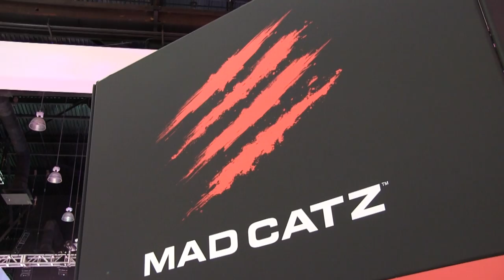Mad Catz Booth Tour and Interview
During our time at E3 2013, we had the pleasure of making our way over to the Mad Catz booth to speak to the one and only, Alex Verrey about all things Mad Catz for the present and for the future.